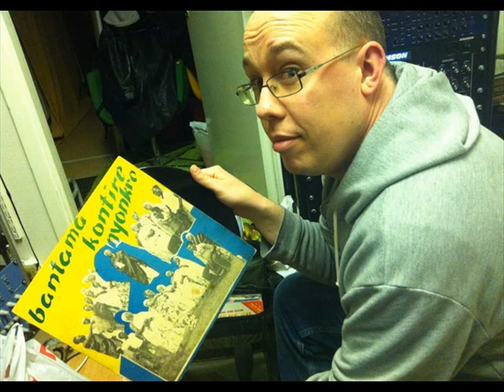Rickard Masip 2007 Mix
From Ebony Cuts Podcast guestmix 2007. Some amazing disco, electro-funk, boogie. and lot of great energetic stuff.